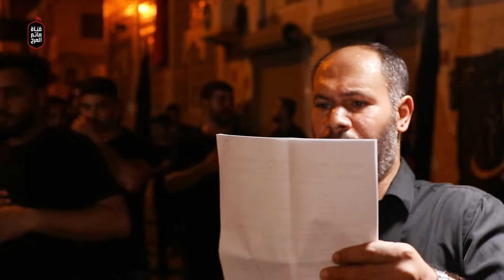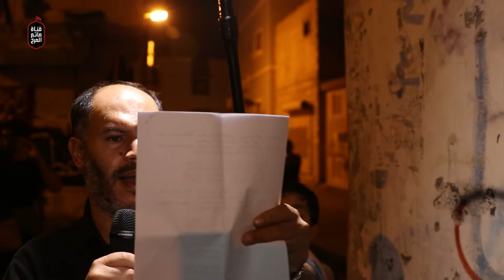الرادود السيد مهدي طالب (1) | موكب عزاء المرخ | ليلة 7 محرم 1444هـ